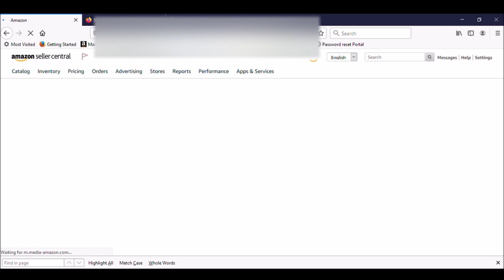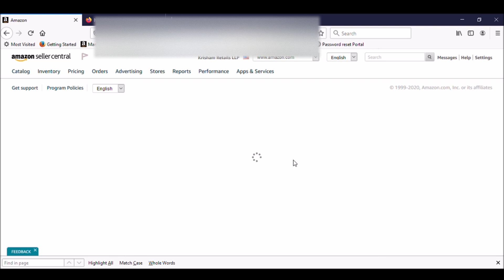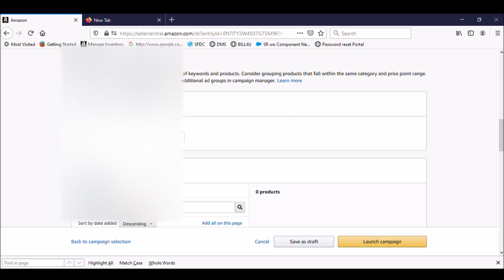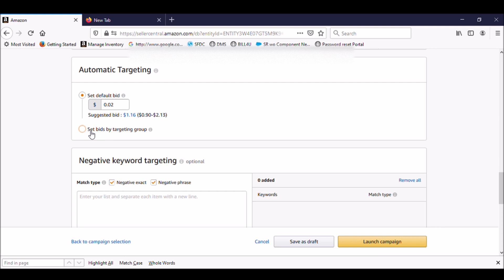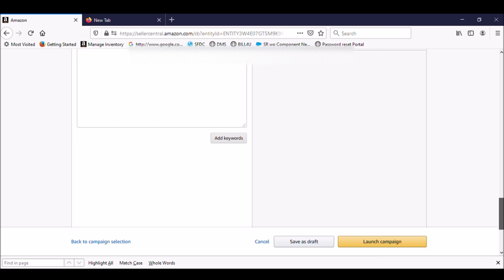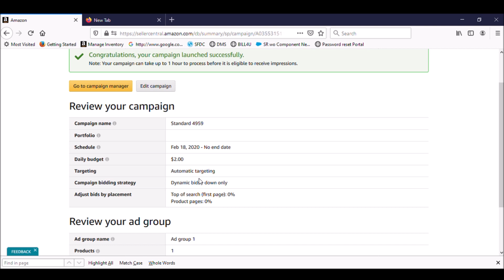How to run Amazon.com Advertisement Campaign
In this video ,I have explained ,How you can run the advertisement on Amazon.com .

Please contact or Watsapp No. 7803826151 or visit AnkitSahu.com for Mentorship, consultancy , Classroom program or Online training regarding Export Import & Ecommerce Business .